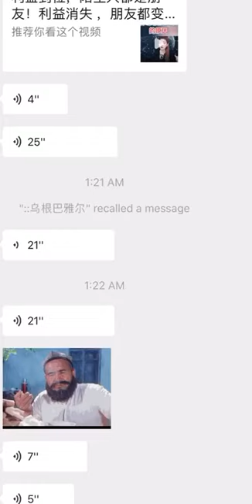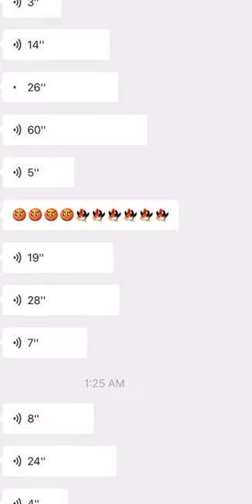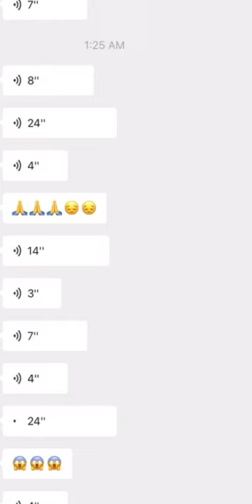“Police are knocking doors to search for children” (SMHRIC-20200914)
"Here in our Ongniuud Banner, police and SWAT team are everywhere, knocking doors to search children. From furnitures to cowsheds, no stone is left unturned."